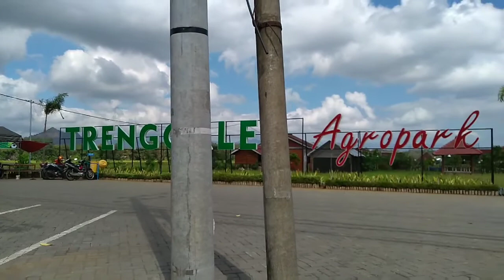KOTA TRENGGALEK - KOTA WISATA BERBAGAI MACAM PANTAI